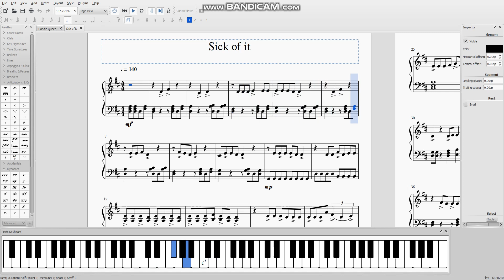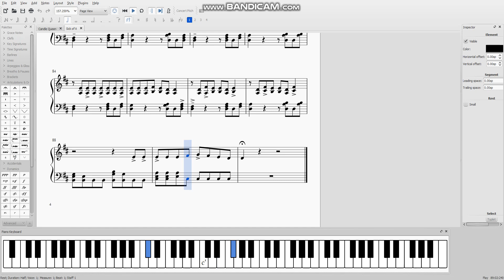Sick of It - hi i'm Case piano arrangement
this is just my own arrangement on the piano bc it's a really cool song and it got stuck in my head so i figured i might as well do something with that :'D and so here's a thing i whipped up in like two hours, thank god for copy + paste

i tried my best to do it by ear as much as possible but i did find this post by case on their blog(? website? idk?) with the guitar tabs for the song, so i used that for the bassline/left hand hgfdfgh

also i know i have synthesia now but. i was too lazy to put the file in the song database so
∠( ᐛ 」∠)＿